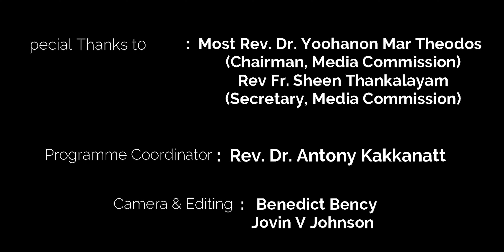വിശ്വാസവും യുക്തിയും | Faith & Reason | Episode - 9 | Fr. Dr. Jose Mariadas OIC | 17 Dec. @ 5 pm